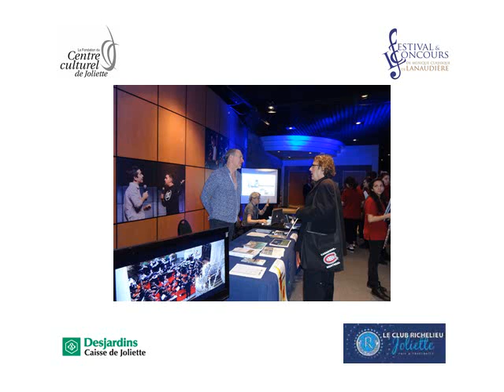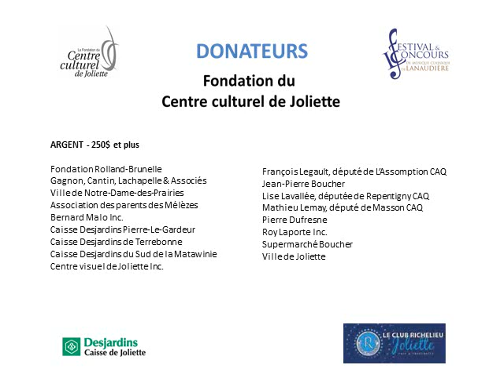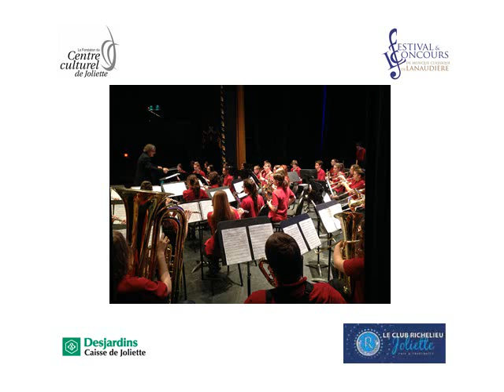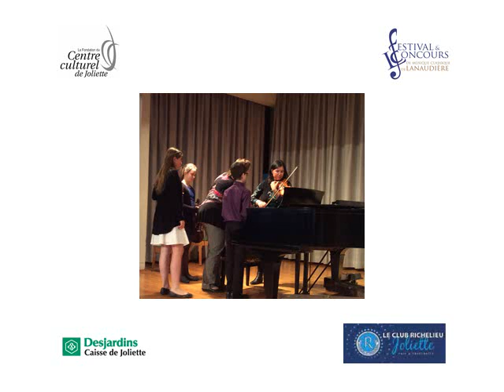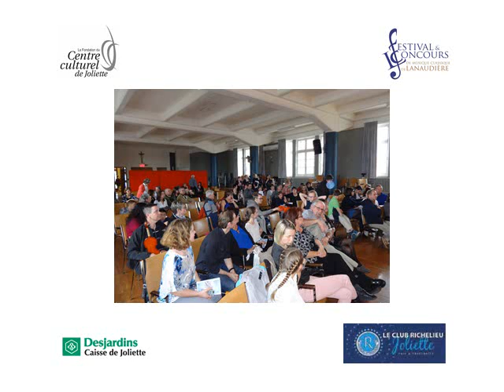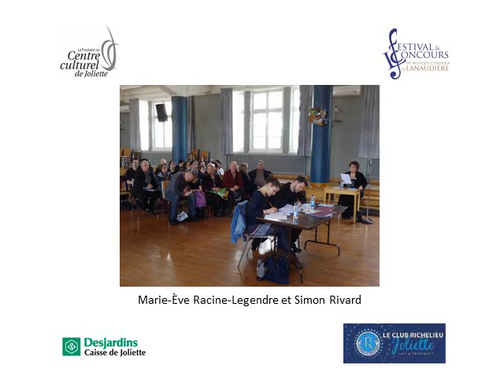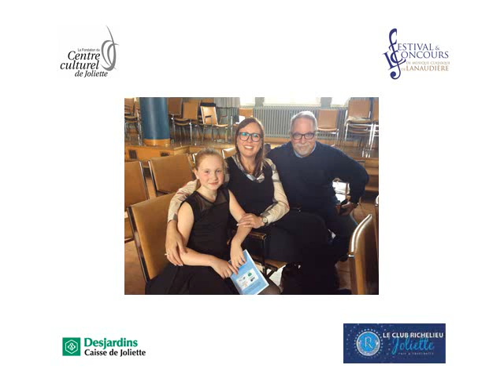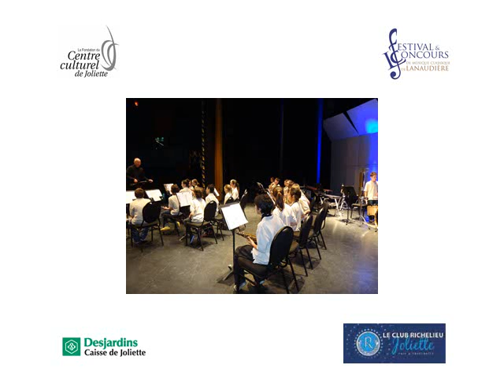Diaporama gala 2015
Des photos des auditions, les donateurs, les commanditaires, les professeurs, etc.

La musique de Maxime Goulet (Chocolats symphoniques) accompagnait cette vidéo.